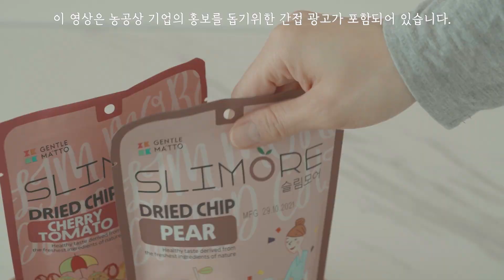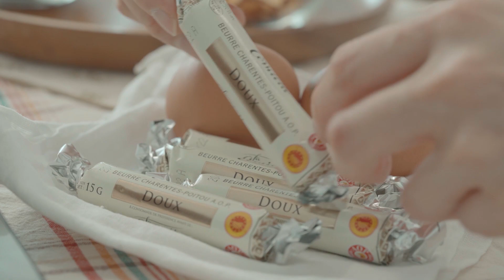sub) 요리로그ㅣ과일건조칩을 활용한 요리ㅣ초코머핀ㅣ바크초콜릿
*이 영상은 농공상 기업의 홍보를 돕기 위한 간접광고가 포함되어있습니다.

오늘 영상에 나온 제품은 농업회사법인(주)자연터의 슬림모어 건조과일칩인데요!

첨과물 없이 국내산 과일 100%로만 만들었고, HACCP 인증, FSSC22000인증, ISO22000 인증, 농촌융복합 인증 등 국제 및 국내 공인기관으로부터 각종 품질규격을 인정받은 안심 제품이라고 해요.

과일의 맛과 식감, 영양까지 모두 담은 슬림모어 건조과일칩! 차로, 토핑으로, 베이킹으로 다양하게 드셔보세요!

 [구매 링크]